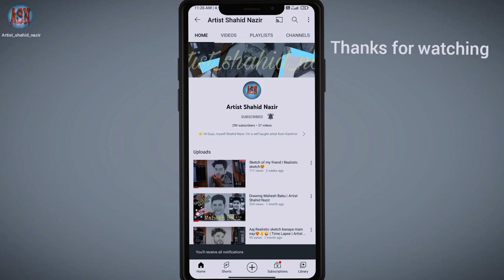Coming back with another sketch | Artist Shahid Nazir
❤️Follow me❤️